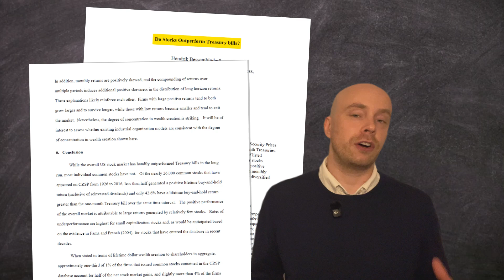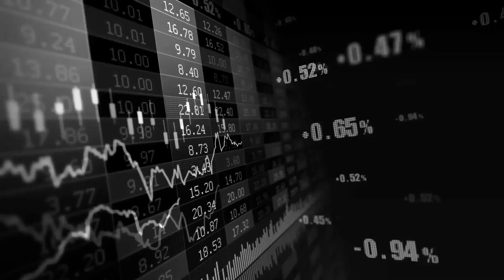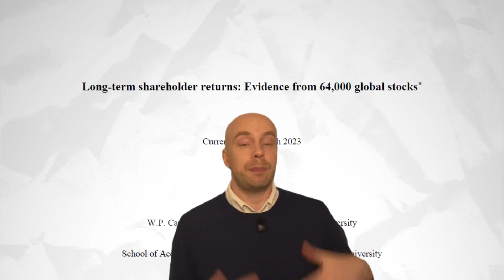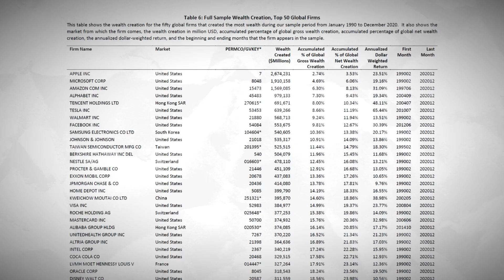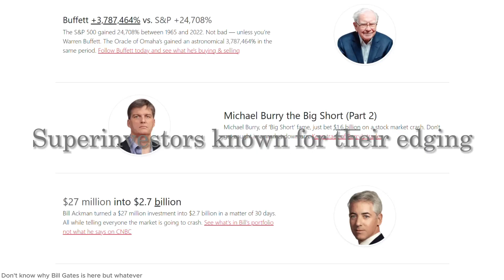Most Stocks Underperform Cash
Stock markets across the world has generated trillions to shareholders for decades. However, most stocks actually underperform virtually risk-free assets like treasury bills. This video will walk through research explaining why this is the case.

⏰ Timecodes ⏰
00:00 Intro
00:46 Equity Risk Premium
01:17 Do Stocks Outperform Treasury Bills?
02:03 Global Results
03:09 Simplified Example
04:09 Key Takeaways

Papers mentioned
Do Stocks Outperform Treasury Bills?